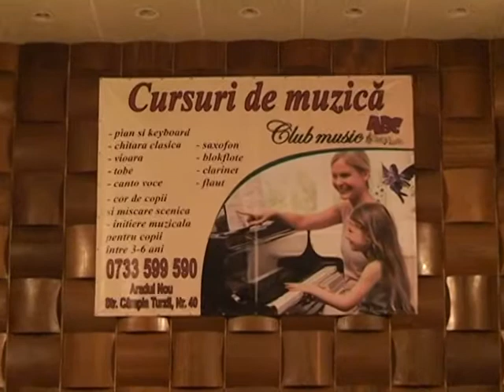Gânduri pentru mama - ultima parte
Încheierea... Dar fiindcă fiecare sfârşit este, în acelaşi timp, şi un nou început, aşteptăm cu nerăbdare să putem posta noi imagini şi filmuleţe despre şi cu minunaţii membri ai Club Music ABC şi realizările lor! Amintiţi-vă să apăsaţi pe "îmi place", bucuraţi-ne cu comentariile voastre şi distribuiţi legătura prietenilor şi cunoscuţilor voştri! Mulţumim!